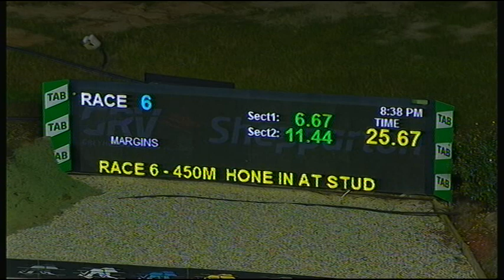SHP MON 20 JUL 20 R6